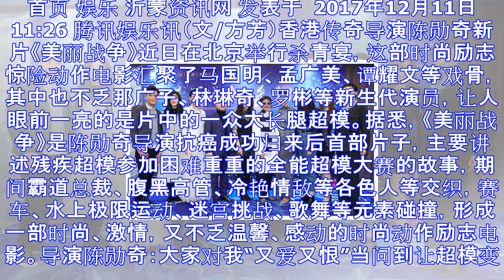《美丽战争》杀青陈勋奇回归 孟广美称其像千手观音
首页 娱乐 沂蒙资讯网 发表于  2017年12月11日 11:26 腾讯娱乐讯（文/方芳）香港传奇导演陈勋奇新片《美丽战争》近日在北京举行杀青宴，这部时尚励志惊险动作电影汇聚了马国明、孟广美、谭耀文...